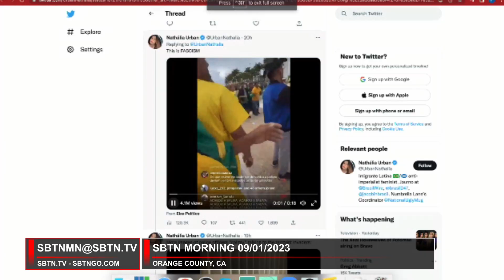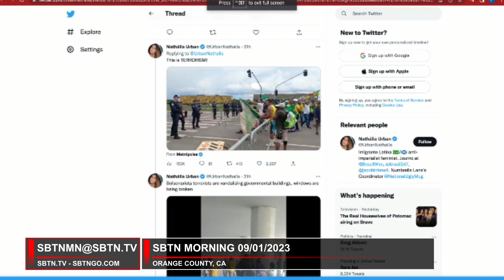Bắt chước 'fan cứng' ông Trump, dân Brazil tấn công Quốc Hội | SBTN Morning